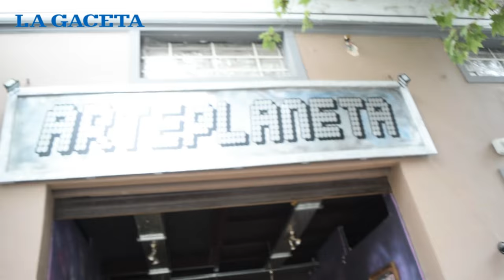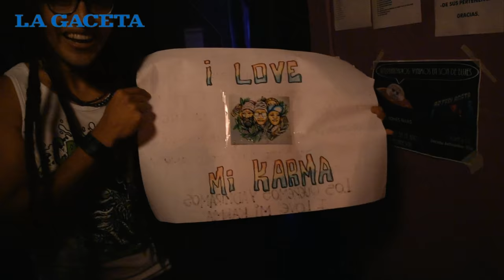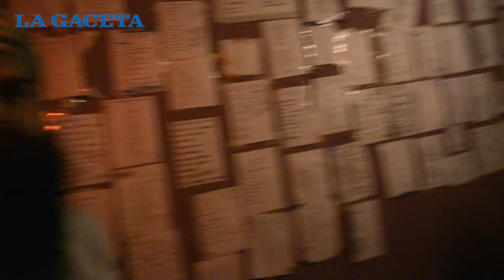Joaqo estuvo en la intimidad del regreso de Mi Karma